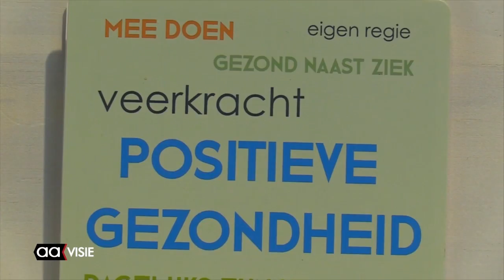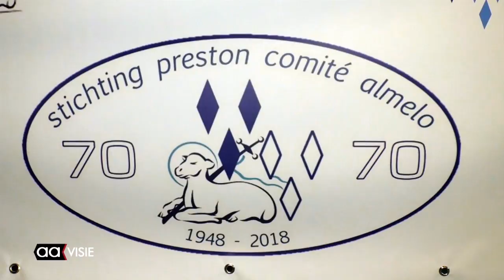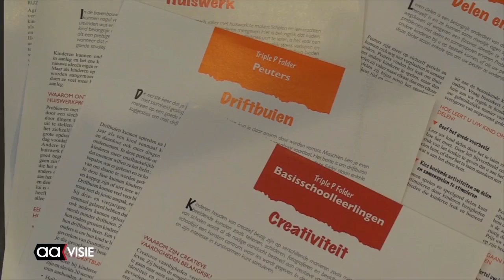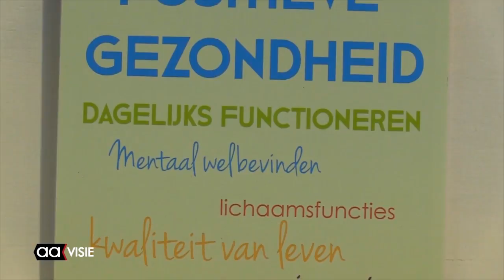Allemaal Almelo week 36, september 2018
Stedenband Almelo - Preston 70 jaar, Taalpunt viert vijfjarig bestaan, Stroatensemble opent seizoen Paco Plumtrek, Mindfullness bij LOES, Beeld voor Beeld: Joods Monument en de AAgenda voor deze week.